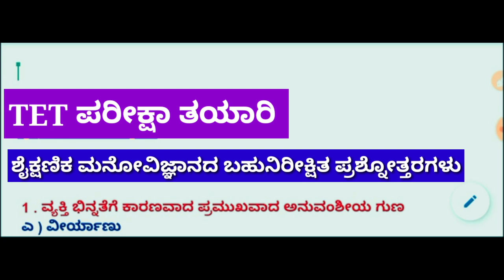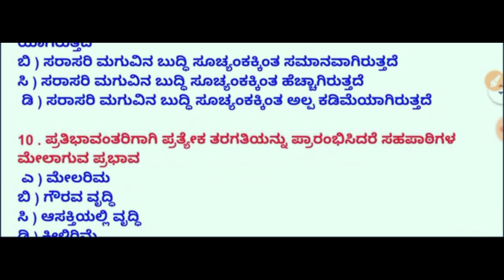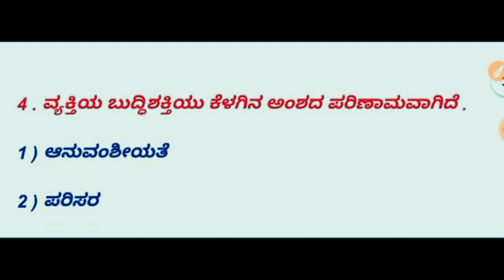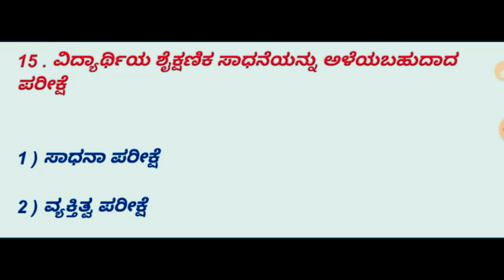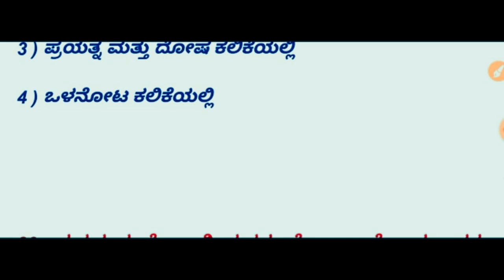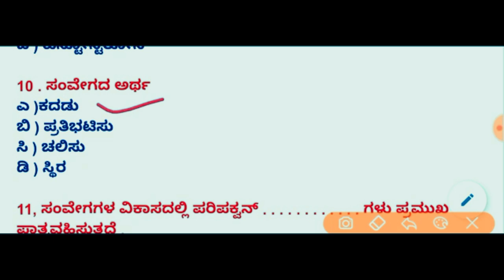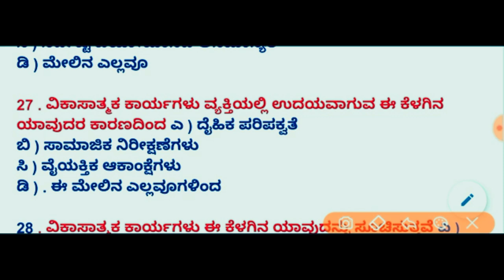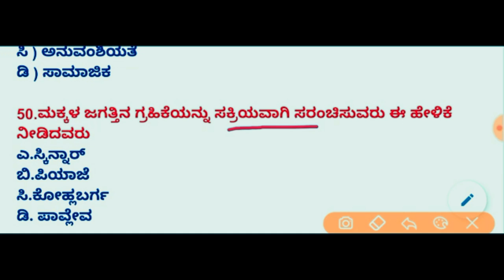TET ಶೈಕ್ಷಣಿಕ ಮನೋವಿಜ್ಞಾನದ ಬಹುನಿರೀಕ್ಷಿತ ಪ್ರಶ್ನೋತ್ತರಗಳು ಭಾಗ 8